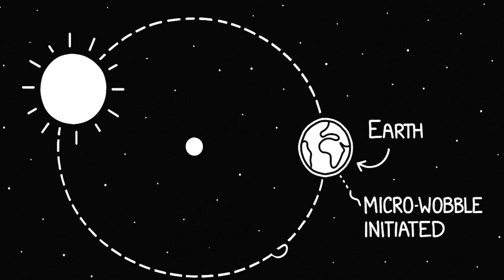What if the Sun just… turned off for one second?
What happens if the Sun suddenly blinks out — just for one second?

No explosions. No sci-fi. Just pure physics:
☀️ Solar energy cut
🌍 Earth in total shadow
🧠 Brain-melting chain reactions from 93 million miles away

It’s only a second.
But the universe doesn’t take breaks.